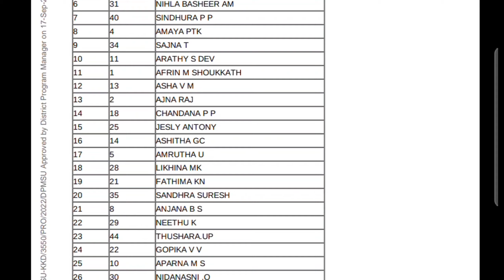കോഴിക്കോട് സ്റ്റാഫ്‌ നേഴ്സ് &RBSK നേഴ്സ് റാങ്ക്ലിസ്റ്റ് വന്നു!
nhm staff nurse rank list kozhikode
staff nurse and rbsk nurse rank list kozhikode